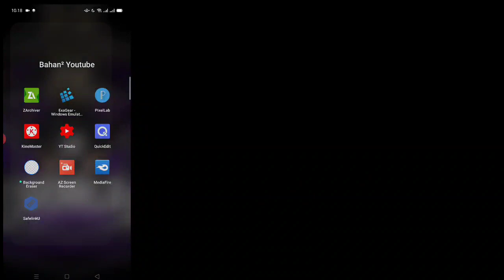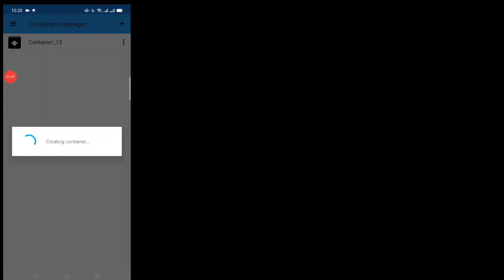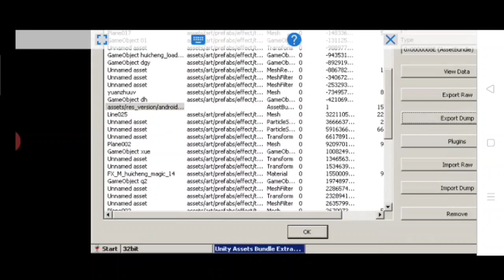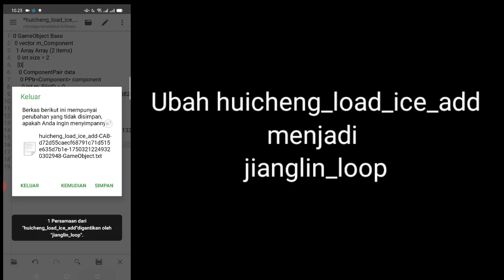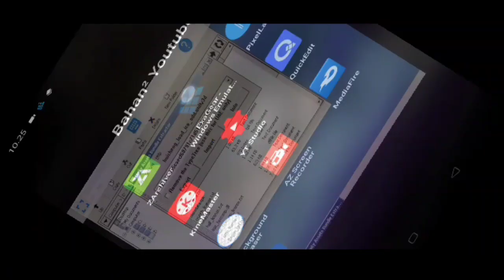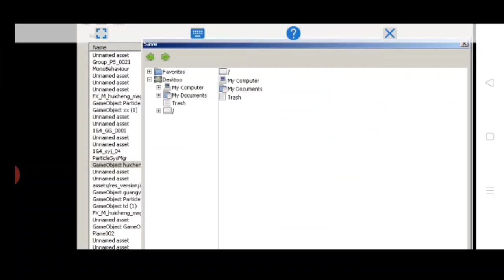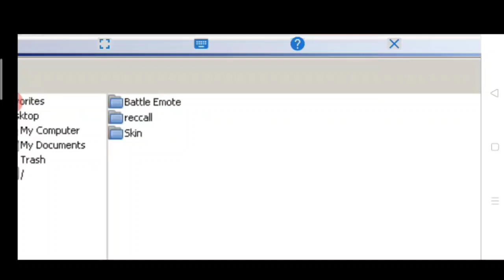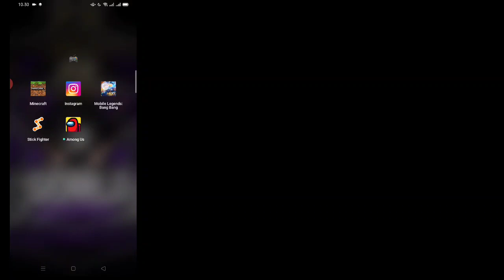Tutorial Bagaimana Cara Membuat Script Recall - Mobile Legends BangBang